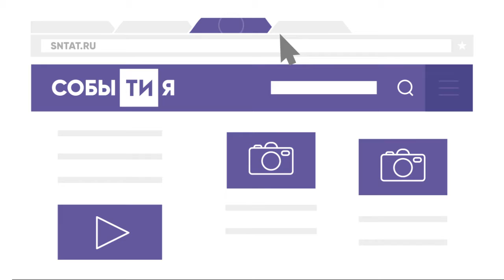В Татарстане начнется реализация профориентационного проекта для школьников «Промышленный туризм»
Школьникам обеспечат бесплатную перевозку на предприятия для знакомства с профессиями.